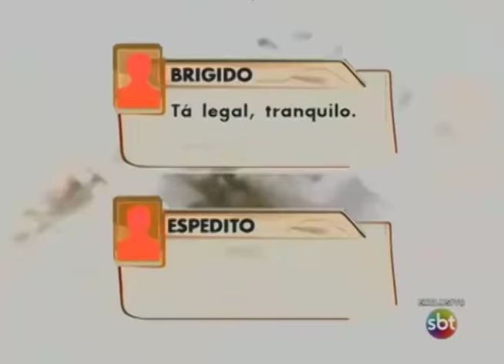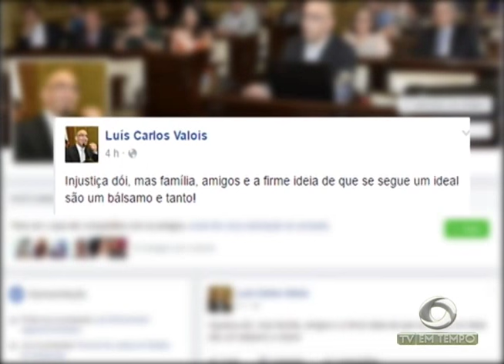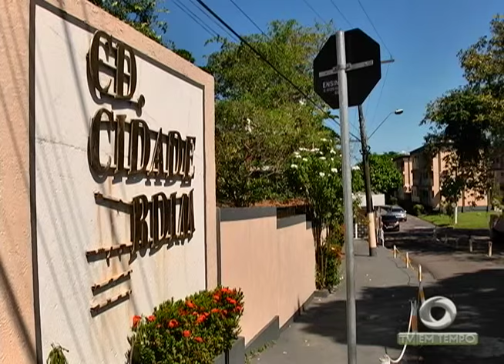Polícia Federal investiga esquema de venda de alvarás de soltura no Amazonas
02º BLOCO JORNAL 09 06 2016 - Polícia Federal investiga esquema de venda de alvarás de soltura no Amazonas